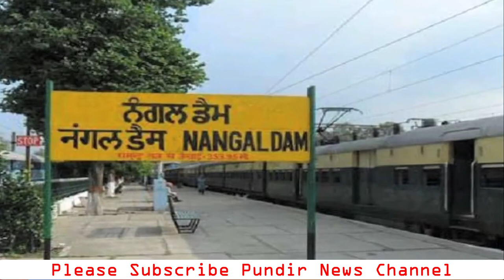india ki pehli free train | koi ticket nahi | Bhakra Nangal Dam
india ki pehli free train | koi ticket nahi | Bhakra Nangal Dam, BhakraNangalDamtrain, Bharat me ek aisi train he jisme koi ticket nahi lagta he. is train me pichle 73 saalo se log free me safar kar rahe he. Indian railways china ke baad Asia ka dusra sabse bada rail network he. Puri duniya ke baat ki jaaye to bhartiya railways 4th no. par aata he.

Iske alava indian railways me 7350 Goods train he. Jo Coal, Cement, Oil, aur khaane peene ki chijo ko ek jagha se doosri jaghe le jaati he. IndianRailwayscoalgoodstrain ki awajaahi ke wajeh se bharat ki electricity demand par asar padta he.

Bharat me 12200 ke karib passengertrains he. aapko ye jaankar hairani hogi ki in passenger traino se rojana 2 crore 30 lakh log safar karte he. Ye aabadi Australia ki puri population ke barabar he.

Agar aapne kabhi Indian train me yatra ki hogi to aapko pata hoga ki alag alag category ke hisab se train ka kiraya hota he. Kai premium trains to aisi he jisme ticket ka kiraya Flights ke barabar hota he. jaise Rajdhani express jisme AC first class ka kiraya kareeb kareeb aeroplane ke ticket ke barabar hota he.

Lekin aapko pata he indian railways me ek aisi train he jo bilkul free he. jisme ticket checking ki koi chinta he nahi he. bas aap train me chad jaaiye aur safar ke maaje lijiye. Ticket collecter ke aane ki koi chinta nahi.

Ye train himachal pradesh aur punjab ke border par chalti he. agar aapko भाखड़ा नांगल बाँध dekhne jaana he to aap is train ka free me anand utha sakte he. BhakraDam satluj nadi par bana hua he. Jo himachal pradesh ke bilaspur district me padta he.

Darasal Ye train bhakra nangal dam tak chalti he. Is train se karib 25 gaon ke log pichle 73 saalo se free me yatra kar rahe he. ab aap soch rahe honge ki ek taraf to train ke kiraye me government bhadava kar rahi he aur doosri taraf is train log free me safar kar rahe he. aur iski indian railway ijajat kaise de rahi he.

Darsal is train ko Bhakra Dam ki jaankari dene ke uddeshye se chalaya ja raha he. Aaj kal ki pidhi ne to Bhakra-nangal dam ke baare me suna bhi nahi hoga. Ye chij kya he kis state me padti he. Aage ki young generation ko maalum ho ki desh ka sabse bada dam kaise bana tha isme kya kya dikkte aaye thi.

Bhakra vyas management board is train ko sanchalit karta he. Is railway track ko banane ke liye paahado ko kaatkar raasta banaya gaya tha. Us jaamane me technology aisi nahi thi jaisi aaj he. Aaj to kinta bhi bada pahad ho wanhi se rasata nikal diya jaata he.

Ye train pichle 73 saalo se chal rahi he. Pehli baar is train ko 1949 me chalaya gaya tha. Is train se 25 gaon ke lo fayada utha rahe he. Aur roj kariban 300 log free me yatra karte he. Is train se sabse jayda faayde Students ko hota he. Ye train nangal se Dam tak chalti he aur din me 2 baar safar poora karti he.

Is train ki khaas baat ye he ki is train ke sabhi coach Lakdi ke bane hue he. All WoodentrainCoaches running between indias nangal to bhakra dam. freetrainjourneyinindia.

Isme na koi saaman bechne wala ya phir ticketcollector ya TTE milega. Ye train Diesel engine se chalti he. aur kariban ek din me 75 litre diesel lag jata he. Ek baar is train ka engine start ho jata he to bhakra se waapas aane ke baad hi band hota he.

Is train se barmala बरमला, olinda ओलिंडा, nehla bhakra नेहला भाखड़ा, handola हंडोला, swamipur स्वामीपुर, Khera baag खेड़ा बाग, kaalakund कालाकुंड, nangal नंगल, salagari सलांगड़ी aur aaspas ke doosre gaon ke log fayada uthate he.

Ye train subha 7:05AM par nangal se chalti he aur lagbhag 8:20AM par bhakra se waapas nangal ki aur aa jaati he. is train ka doosra chaakar dophar ko 3:05PM se nangal se shuru hota he aur shaam ko 4:20PM bhakra se waapas nangal aa jaati he.